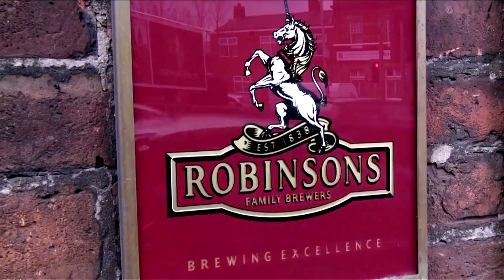Bruce Dickinson and Pete Brown celebrate 30 Million pints TROOPER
On the 8th Birthday of TROOPER, Bruce Dickinson and Pete Brown celebrate 30 million pints and look back over the last 8 years of TROOPER